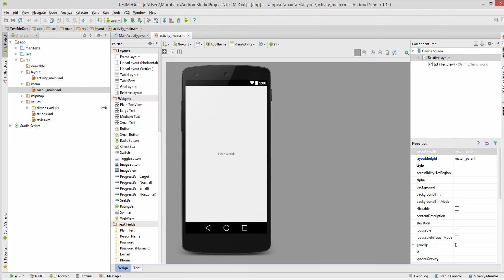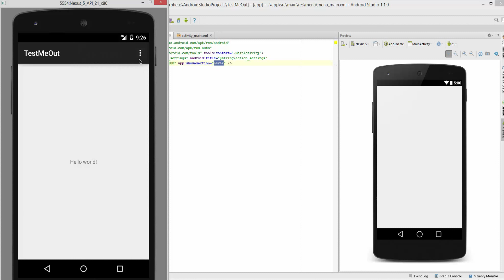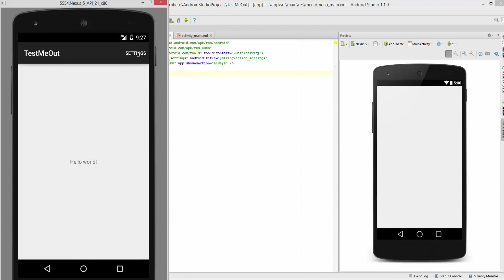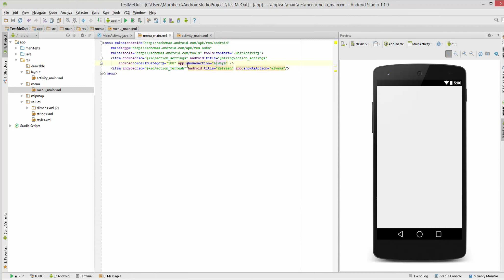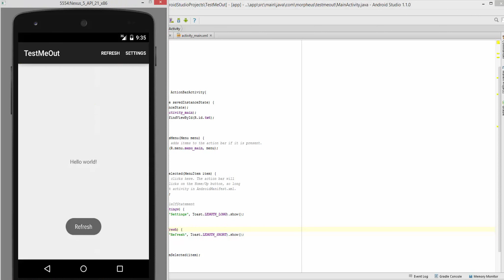Android #16 - Actionbar und Toasts ausgeben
In diesem Tutorial zeige ich euch einige nützliche Sachen, die man braucht, etwa eine kleine Meldung ausgeben und mit der Actionbar umzugehen.